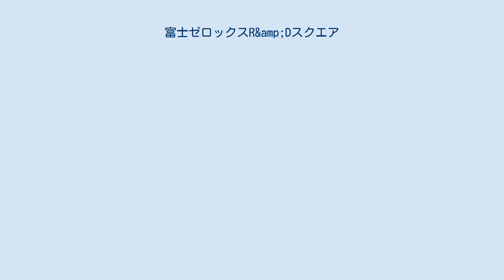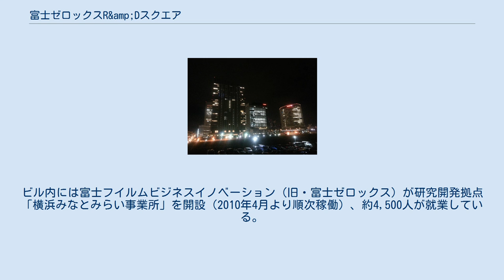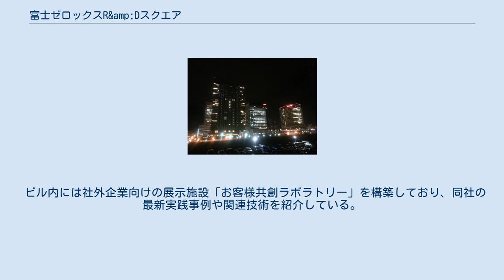富士ゼロックスR&amp;Dスクエア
横浜みなとみらい21 」 富士ゼロックスR&Dスクエア 富士ゼロックスR&Dスクエア（ふじゼロックス アールアンドディ スクエア、英: FUJI XEROX R&D SQUARE）は、神奈川県横浜市のみなとみらい地区にある高層ビル。
富士フイルムビジネスイノベーション（旧・富士ゼロックス）が研究開発拠点「横浜みなとみらい事業所」を置く。
 なお、富士ゼロックスは2021年4月1日付で富士フイルムビジネスイノベーションに社名を変更しているが、これにより当ビル名がどうなるかは同時点で不明である。
ただし、現在では同社の関連ページなどで「富士フイルムビジネスイノベーション 横浜みなとみらい事業所」の名称は使われているものの、R&Dスクエアは基本的に使用されていない。
 横浜市西区みなとみらい六丁目1番地、みなとみらい地区北部の65街区に位置する。
ビル内には富士フイルムビジネスイノベーション（旧・富士ゼロックス）が研究開発拠点「横浜みなとみらい事業所」を開設（2010年4月より順次稼働）、約4,500人が就業している。
新たな拠点の開設により、これまで分散していた研究開発拠点が当事業所および海老名事業所の2箇所に集約されることとなった。
 さらにこれと連動して横浜市のトップセールスにより、東京都内にあった同社の営業拠点の一部と同社子会社の富士ゼロックス情報システム本社（2020年4月に富士フイルムICTソリューションズと統合して現在は富士フイルムシステムズ）も近隣のみなとみらいセンタービル内に移転している。
 みなとみらい線新高島駅から近く、また日産自動車グローバル本社方面とも歩行者デッキ「みなとみらい歩道橋」で接続されている。
このため、横浜駅方面と行き来する場合もNISSANウォーク・はまみらいウォーク、地下街の横浜ポルタを介して徒歩で移動できる。
 ビル内には社外企業向けの展示施設「お客様共創ラボラトリー」を構築しており、同社の最新実践事例や関連技術を紹介している。
また一般向けでは、メセナ活動の一環として美術ギャラリー「Fuji Xerox Art Space」（富士ゼロックス・アートスペース/版画ギャラリー）を1階に開設（東京にて2003年より開設していたギャラリーを移設）しており、同社が所蔵するコレクションを中心とした展覧会を定期的に行っている。
 表面はガラス張りで、楕円の円柱形の独特な形状を持つ。
複層ガラスや地域冷暖房の活用により省エネ構造とし、低層部の屋上は緑地帯「緑の丘」として開放されている。
阪神淡路大震災級の地震に対する耐震性を持つとして、日本免震構造協会主催の「第12回日本免震構造協会賞」において作品賞を受賞した。